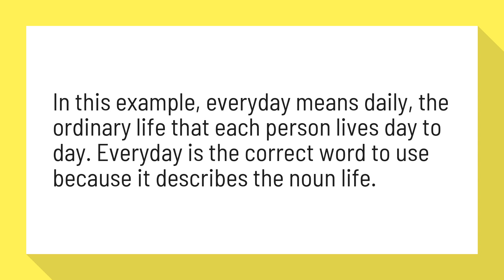Does daily mean every day?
Everyday vs Every Day - Everything After Z by Dictionary

In this example, everyday means daily, the ordinary life that each person lives day to day. Everyday is the correct word to use because it describes the noun life.